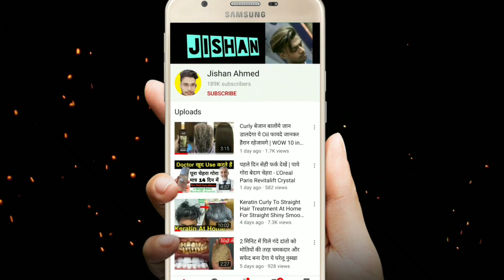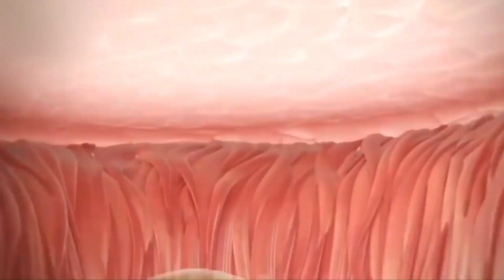7 Day Challenge - Skin Brightening at Home|Visible Spotless Glowing Skin After 1 Uses|Skin Whitening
1 Day Challenge - Skin Brightening at Home | Visible Spotless Glowing Skin After 1 Uses